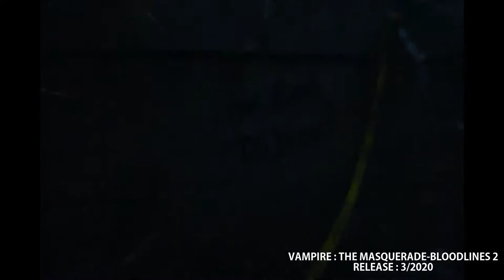TOP GAME UPCOMING 2019 AND 2020 (PC,PS4,XBOX)